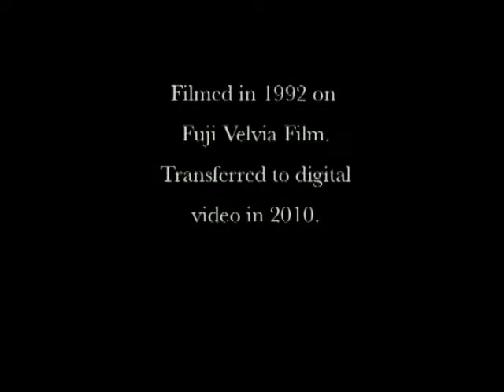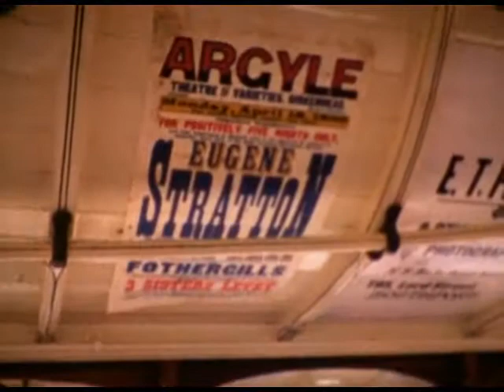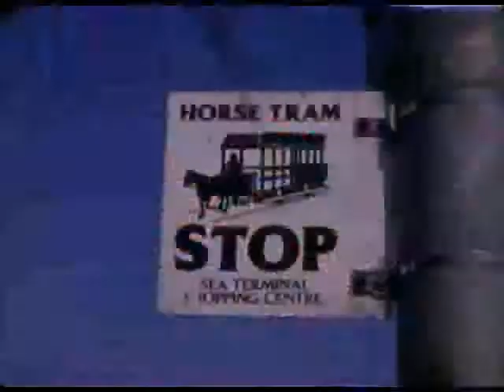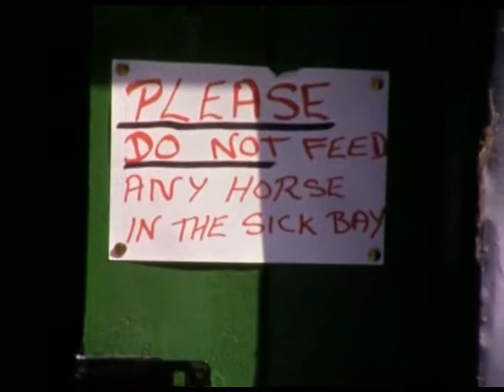Spirit of 1860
Angus Tilston / Swan Movie Makers, 1992